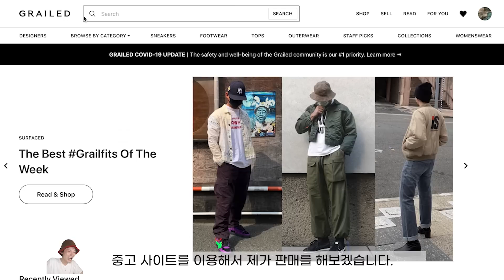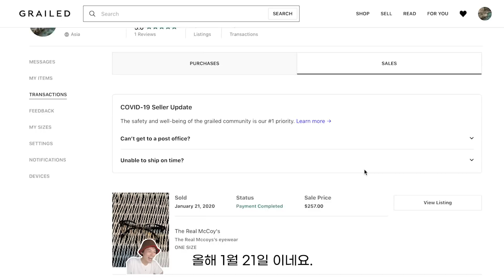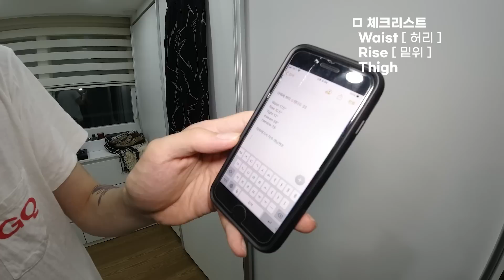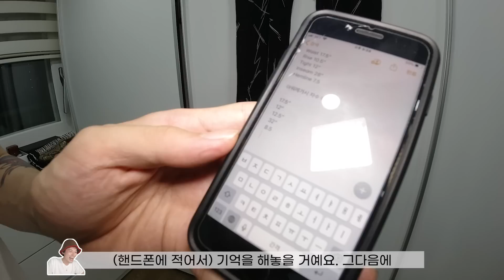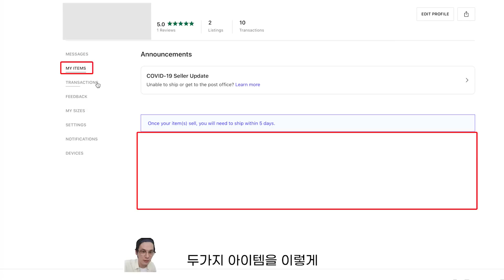Ep9. 팜미다 - 리셀 / 페이팔(Paypal) / 그레일드(Grailed) / 중고장터 (+Eng)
✅ 수많은 디깅사이트중에서 많은 분들이 애증하는 그 "그레일드" 에서 리셀하는 김원중입니다.
✅  뉴이스트컬렉션만큼, 매력적인 아이템들이 있는 "중고장터"
✅  패션의 완성은 모다? 디깅(Digging) 그리고 파밍(Farming) 이다.
✅ 댓글로 남겨주신 궁금증 하나씩 풀어보겠습니다.
✅ 팜미다. 패션템
✅ 깝니다. 내아이템
❗️EMS 영상확보를 위해서, 실제 그레일드 구매자분들중에서 국내거래가 불가능했었는데,
     이 부분 양해부탁드립니다 :]